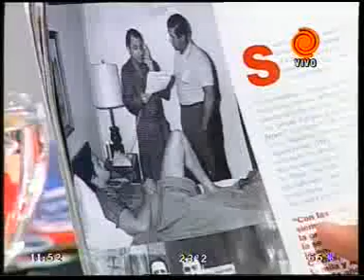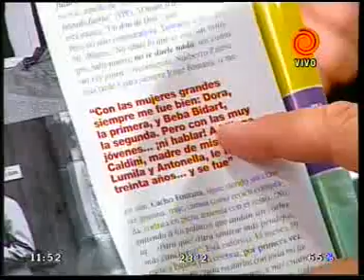Fabio La Mole Moli - Show de la Mañana pt2 20120418.3gp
Como todos los miércoles, nos visita Fabio "La Mole" Moli para repasar las notas del espectáculo de las principales revistas. Además, todo el humor y su experiencia en el mundo del boxeo. Además, en una primicia exclusiva, "La Mole" confirma su particpación en el programa "Cantando por un sueño".